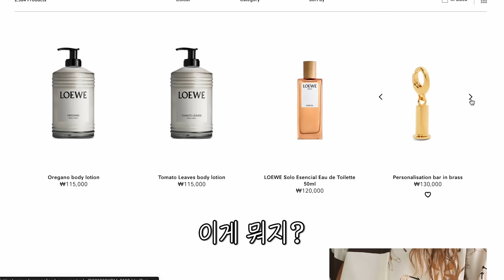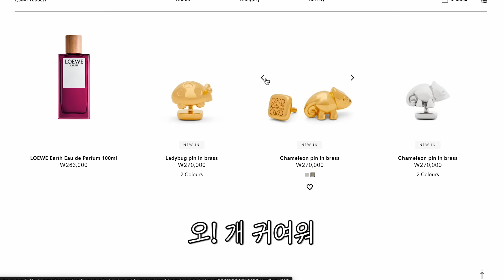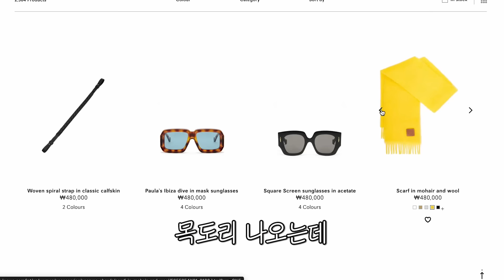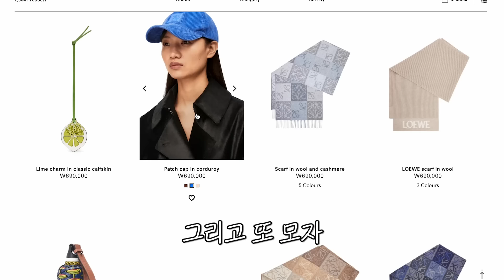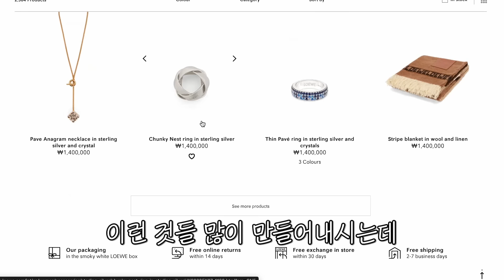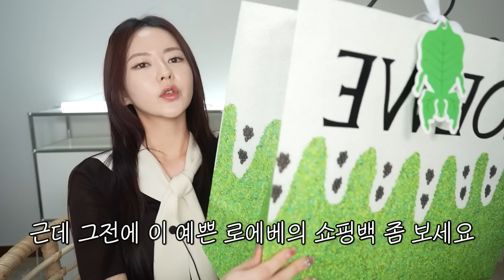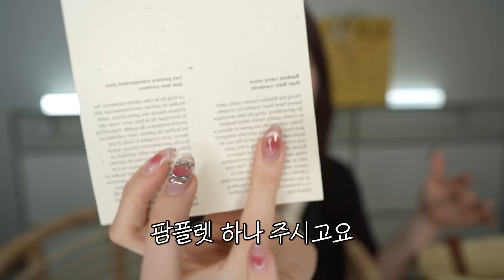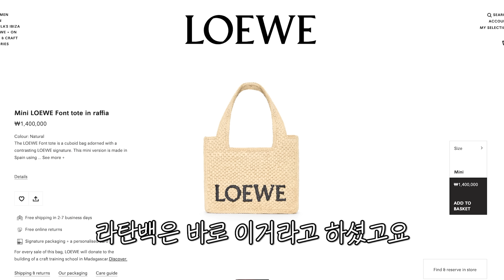로에베 100만원💸어치 주세요 : 2조합 준비해봤습니다😎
00:00 인트로
00:54 로에베 탐방
09:54 조합 1
15:40 조합2